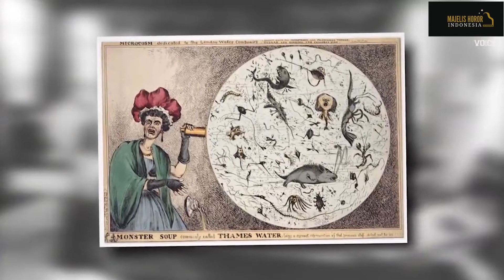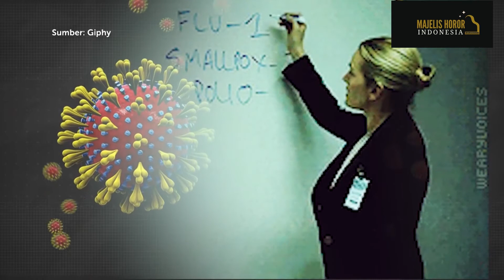KONSPIRASI VIRUS CORONA YANG BIKIN GEGER